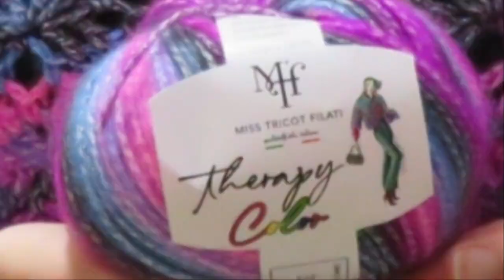Maglia Glitter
Elegante, semplice e comoda questa maglia è stata realizzata con 300grammi del filato Therapy Color cod 3 e l'uncinetto del numero 4.5.